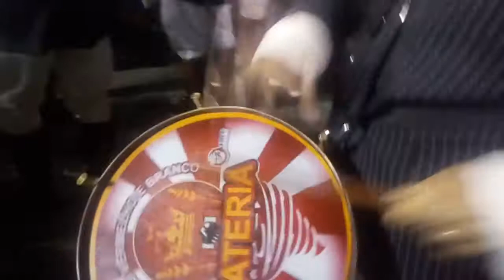Concentração-Unidos do Viradouro-Bateria-Carnaval 2018